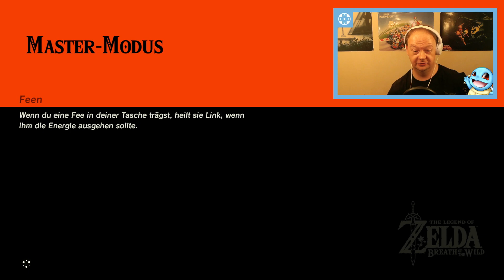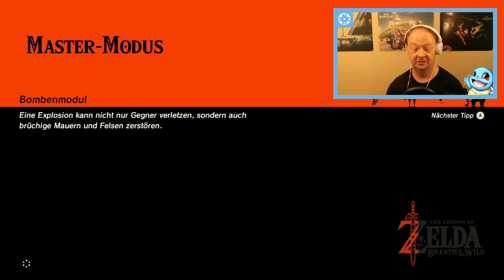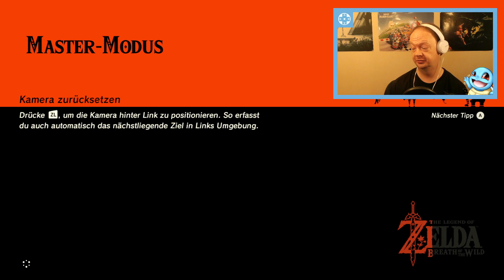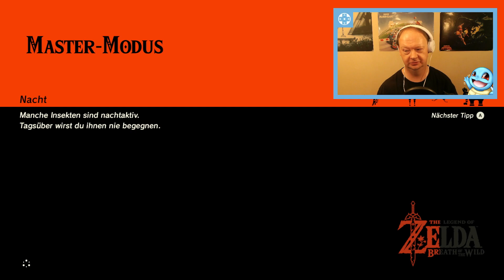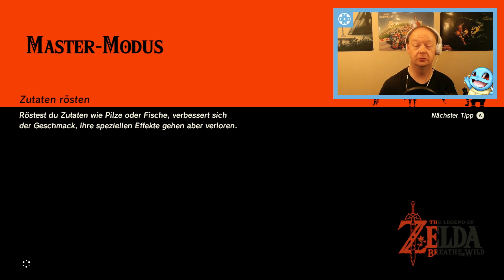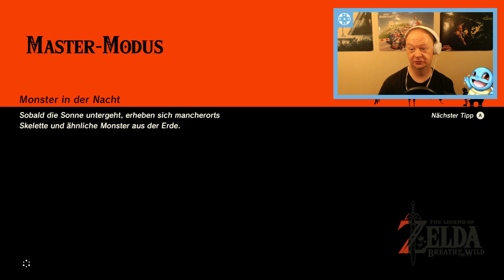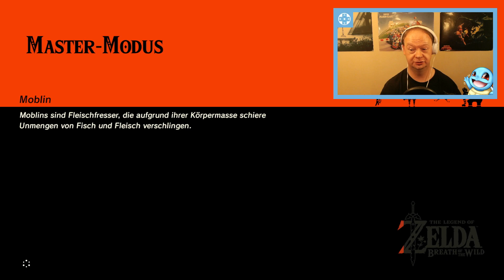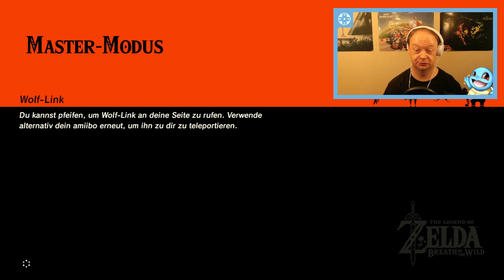🏹 Die Prüfung im Irrland [#61] Zelda: Breath of the Wild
Die Prüfung im Irrland [#61] Zelda: Breath of the Wild [NINTENDO SWITCH] [DEUTSCH]

Allgemeine Informationen
▪ System: Nintendo Switch
▪ Publisher: Nintendo
▪ Entwickler: Nintendo
▪ Altersfreigabe: USK ab 12 Jahren
▪ Erscheinungsdatum: 03. März 2017
▪ Sprachen: Englisch, Deutsch, Französisch, Spanisch, Niederländisch, Italienisch, Russisch
▪ Kategorien: Action, Adventure
▪ Preis: 69,99€
▪ Spieler: 1
▪ Funktionen: Download-Inhalte, amiibo, Kompatibel mit Nintendo Labo, Handheld-Modus, Tisch-Modus, TV-Modus